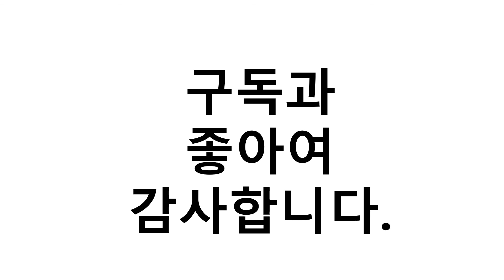2021년 8월 원목서랍장 이거추천합니다. 추천순위 TOP10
2021년 8월 원목서랍장 이거추천합니다. 추천순위 TOP10

1위. 하우스레시피 모리노키 뱀부 2단 수납장, 내츄럴 [42,900원]
2위. 리더스가구 400 4단 서랍장, 화이트 [42,410원]
3위. 비아뉴 300 이동식 4단 서랍장, 멀바우 [63,920원]
4위. #[동서가구] 글리제 삼나무원목 와이드서랍장 DF906943   [209,900원]
5위. 브라솔 해리 고무나무 원목 광폭 수납 5단 서랍장, 오크 [216,000원]
6위. 동서가구 해리7단1200 서랍장 DF902467 [119,000원]
7위. #[삼익가구]타파스 5단 서랍장 800, 화이트   [114,900원]
8위. 코멧 5단 라탄 서랍장, 화이트 [27,480원]
9위. 팀버스 속 깊은 러버 원목 800 광폭 5단 서랍장(원색), 원색 [145,900원]
10위. #[유씨엠] 클레이 원목 3단 서랍장 700 침실가구 수납장, 제품선택:3단서랍장700   [171,000원]